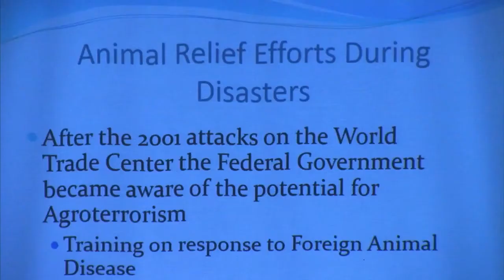Pet Conference (2015-03-30)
"Developing Rescue and Disaster Plans for Animals" was one of the break-out sessions at this years pet conference